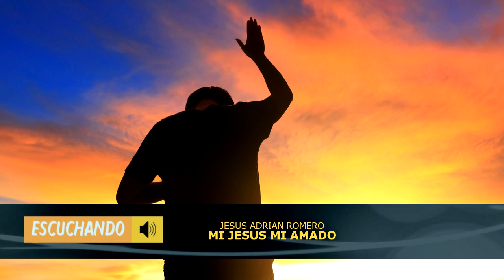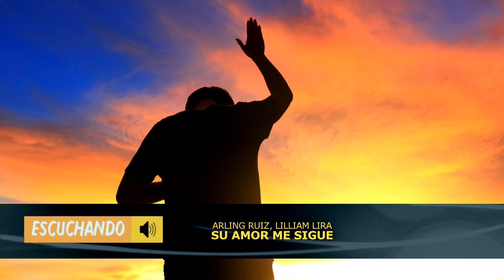CON MANOS VACIAS VENGO A TI - MIX ALABANZAS DE ADORACION - MUSICA CRISTIANA QUE BENDICE TU CASA